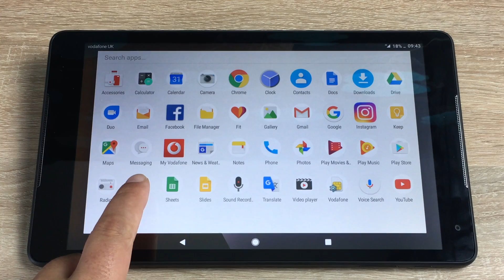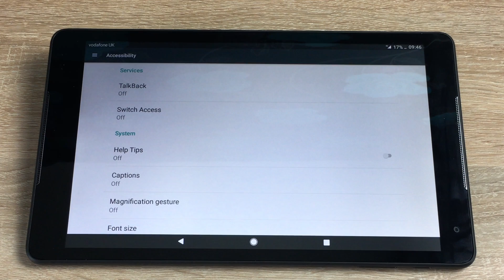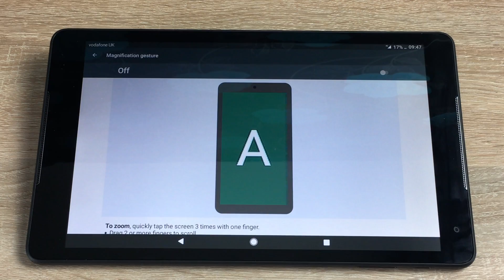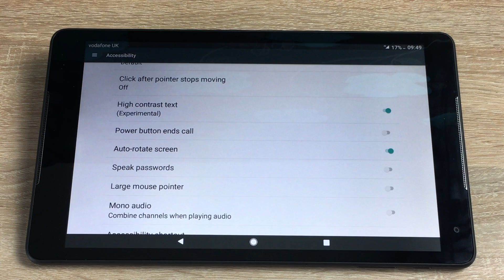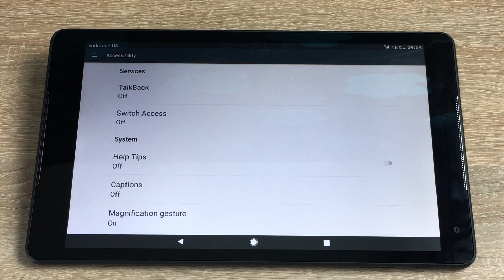Vodafone Smart Tab N8 Accessibility Settings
In my second video I go through and demo the accessibility settings on the Vodafone Smart Tab N8.

TechTalk Social

If you would like to get in touch this is our email address and if you have a product that you wish for me to review on our channel please also use the email below.